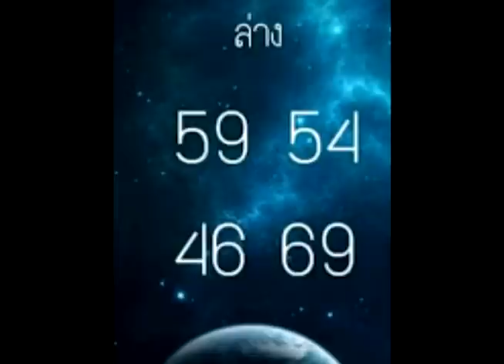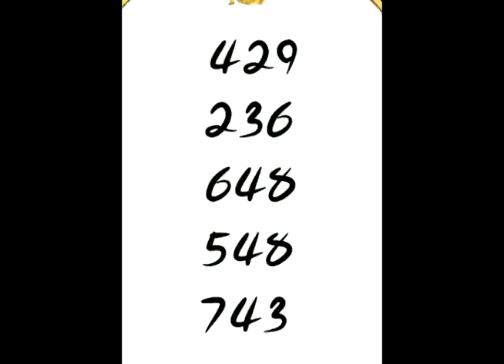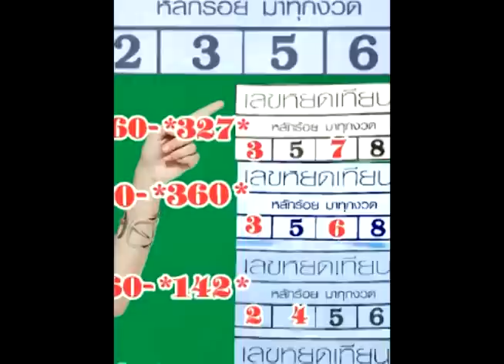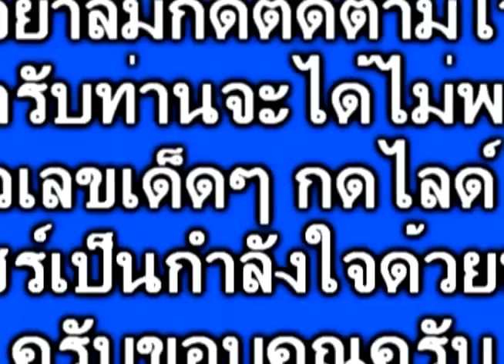1หางเดียวเน้นๆ เลขเด็ด อ.ลับแล เลือกมาให้ ใช่แน่ๆงวด 1/8/60